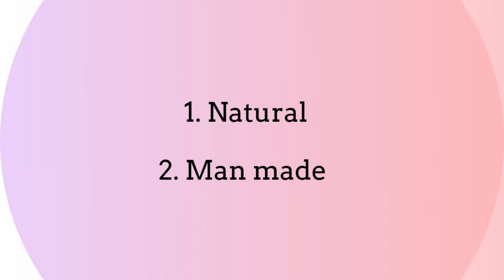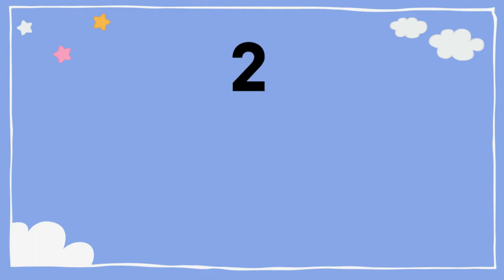POLLUTION for Kids in Tamil | What is Pollution? | Air| Water| Land| Noise Pollution.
Hi Friends , this video provides interesting  fun and easy learning about POLLUTION for KIDS in TAMIL. This is an Educational video which provides a detailed knowledge about POLLUTION and Different types of Pollution. Air Pollution| Water Pollution| Land Pollution| and Noise Pollution. This video gives you a compilation of all the knowledge regarding POLLUTION, its causes and its effects on the ecosystem.  Also it gives a brief knowledge about the ways to prevent POLLUTION. .  DO SHARE IT WITH YOUR FRIENS AND FAMILY TO ENJOY TOGETHER.

TOPICLIST-

1) Introduction
2) Types of Pollution
3) Air Pollution
4) Water Pollution
5) Land Pollution
6) Noise Pollution